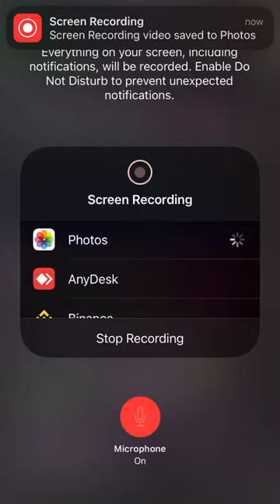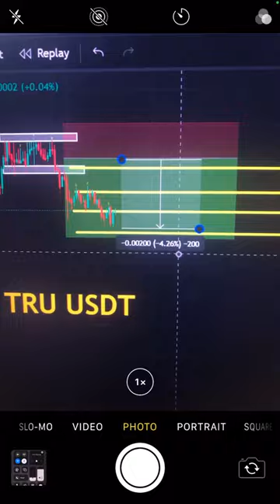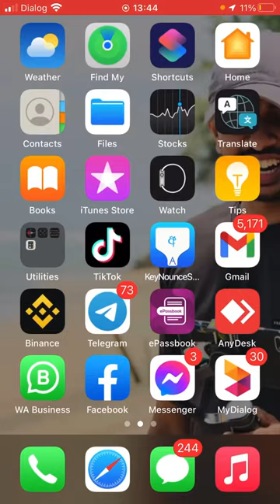TRU USDT SCALP SHORT SIGNAL .JUNE VIDEO 01@promiceducation5316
💫 FIRST LEARN THEN YOU CAN REMOVE L AND EARN
🧨 Daily 2-4 signals
🧨 swing trades DAY TRADES
🧨Highly accuracy 98% +
🧨Binance spot + futures signals
🧨15 mini scalping signals
🧨Affordable price you can recover your fees within 1-3 trades with Guarantee
🥇MONTHLY - 30$
🥈THREE MONTH - 60$
 🤹‍♀️ SPECIAL LIFE TIME PACKAGE - 100$
සම්බන්ද වීමට අවශ්‍ය නම් හෝ තොරතුරු දැනගැනීමට අවශ්‍ය නම් පහත Whatsapp  එකට Massage එකක් දාන්න .